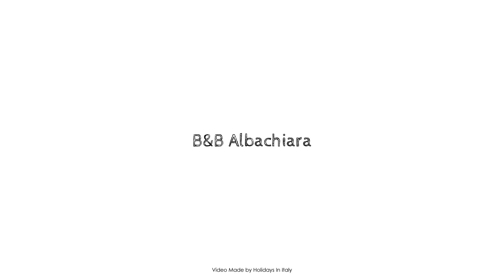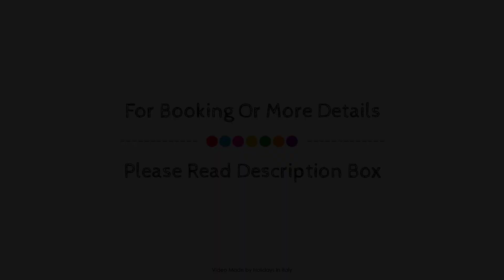B&B Albachiara, Fiumenaro, Italy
About Property:
B&B Albachiara is perfectly located for both business and leisure guests in Agrigento. Featuring a complete list of amenities, guests will find their stay at the property a comfortable one. Luggage storage, room service, airport transfer, bar, safety deposit boxes are there for guest's enjoyment. Guestrooms are designed to provide an optimal level of comfort with welcoming decor and some offering convenient amenities like air conditioning, heating, desk, balcony/terrace, television LCD/plasma screen. The hotel offers various recreational opportunities. Convenience and comfort makes B&B Albachiara the perfect choice for your stay in Agrigento.
Searching For
1. B&B Albachiara - Fiumenaro
2. B&B Albachiara - Fiumenaro Virtual Tour
3. B&B Albachiara - Fiumenaro Rooms
4. B&B Albachiara - Fiumenaro Amenities
5. B&B Albachiara - Fiumenaro Videos
6. B&B Albachiara - Fiumenaro Offers
7. B&B Albachiara - Fiumenaro Deals
Audio Credit:
Track Title: Reasons To Hope
Artist: Reed Mathis